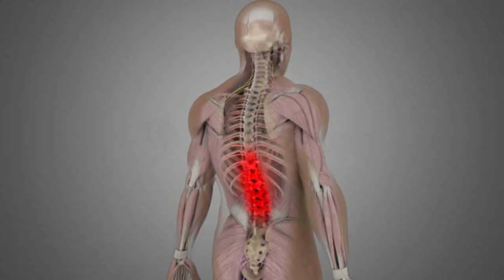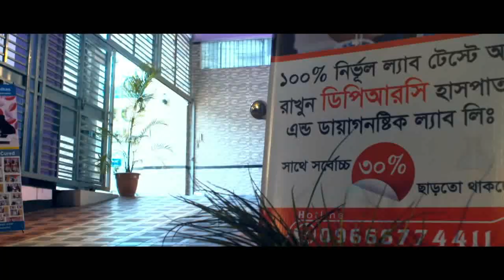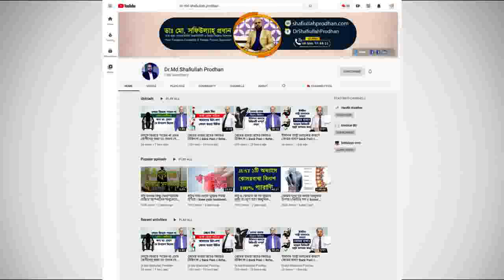বেশি হাঁটলে বা বসে থাকলে কোমর ব্যথা করে || Back Pain || Treatment || PLID Treatment